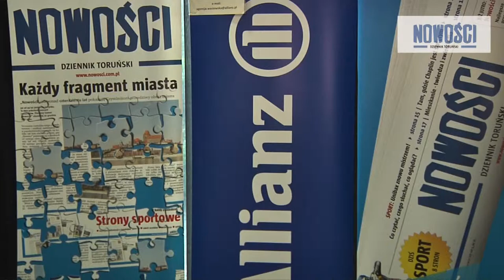Złoty Stetoskop Toruń 2014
5 czerwca 2014 roku w Hotelu Bulwar po raz kolejny zostali nagrodzeni najlepsi pracownicy toruńskiej służby zdrowia. Podczas gali "Złoty Stetoskop 2014" statuetki złotego, srebrnego i brązowego stetoskopu wręczono lekarzom, pielęgniarkom i położnym oraz przedstawicielom przychodni.

W pierwszej kategorii, już po raz kolejny, zwyciężyła neurolog Barbara Litwin. Najlepszą pielęgniarką okazała się Grażyna Dudek, a w kategorii "Przychodnie" torunianie docenili Miejską Przychodnię Specjalistyczną.